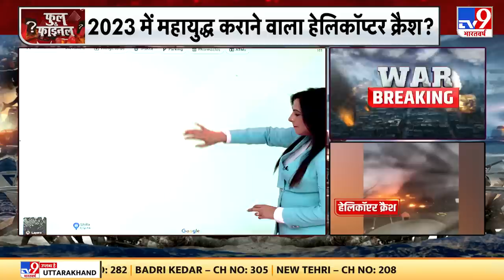Helicopter Crash in Ukraine : यूक्रेन की राजधानी कीव में हेलिकॅाप्टर क्रैश,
रूस और यूक्रेन के बीच पिछले 11 महीने से युद्ध जारी है। रूस ने यूक्रेन में अब तक बड़े पैमाने पर क्षति पहुंचाई है। यूक्रेन की राजधानी कीव में हेलिकॅाप्टर क्रैश, कीव में किंडरगार्टन स्कूल पर गिरा हेलिकॅाप्टर